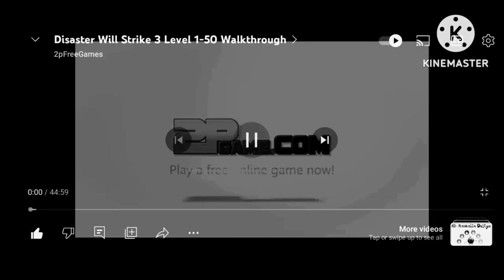2pGame.Com Intro Logo [History]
Wow!! Look a This Logo [History With A 2pGame.com] Free!!
fera